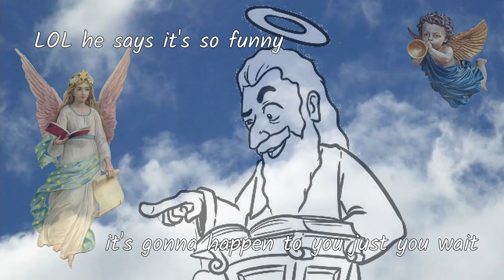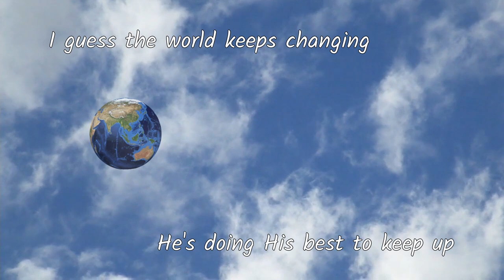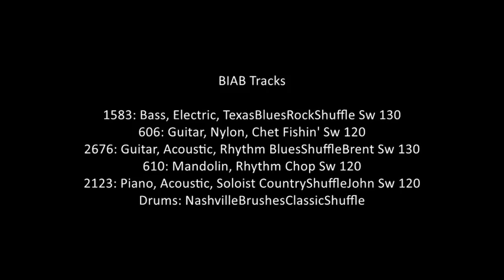I Meet Him In The Cloud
A fun poke at social media with swing guitars.